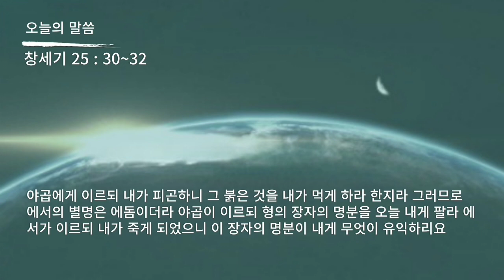성경 암송 (창세기 25장 30~32절: 김종성 성우 낭독)